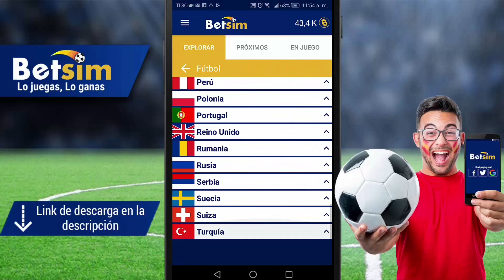JERSEYS de equipos ARABES desde dubai, MUNDIAL DE CLUBES 2018!!